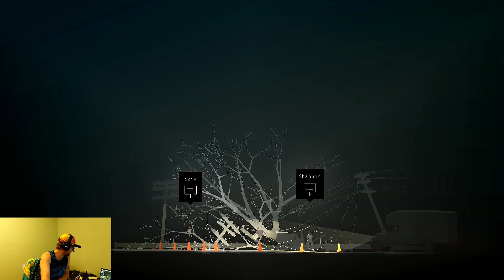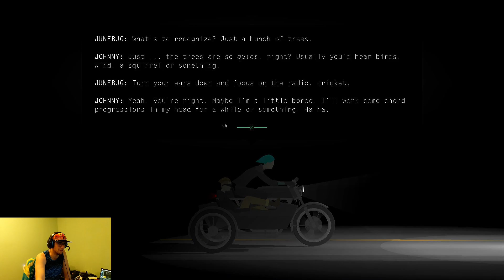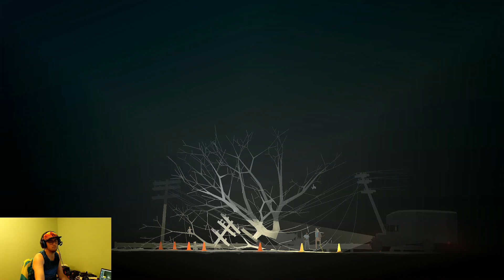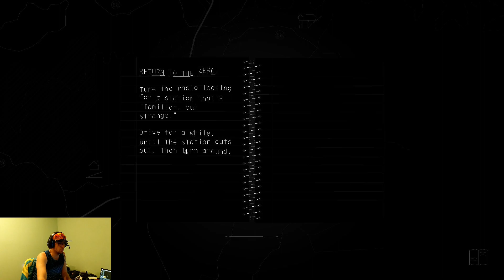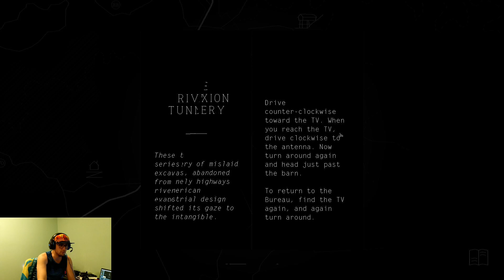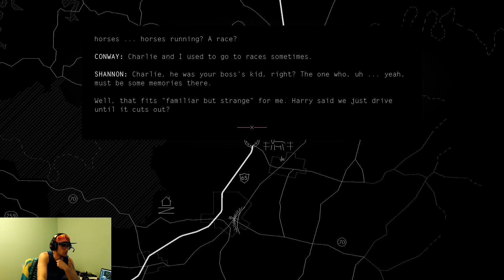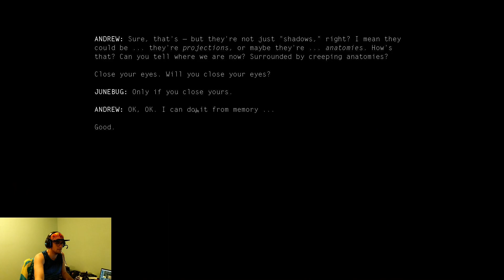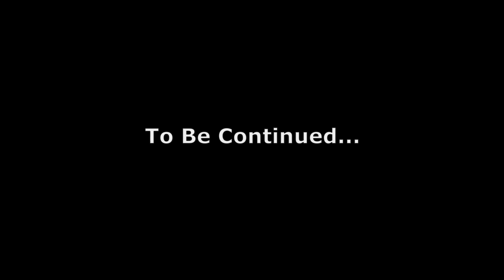Hitting the Road Again 🏍️🛻 | Kentucky Route Zero Playthrough 🛣️💀 - Episode 6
In this episode, we visit the Museum of Dwellings again, and meet two new characters that totally change our journey before eventually helping us back to the Zero.

I hope you all enjoy the video, everything is streamed live before being uploaded to YouTube.

Check out my Discord and join to chat and have fun!

Follow me to know when I go live!